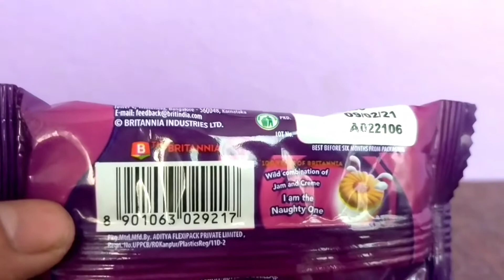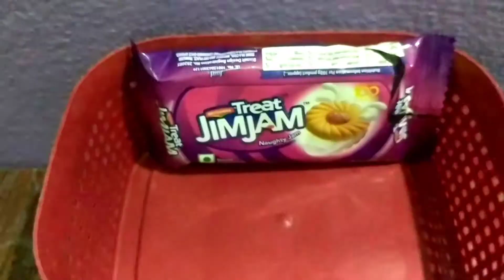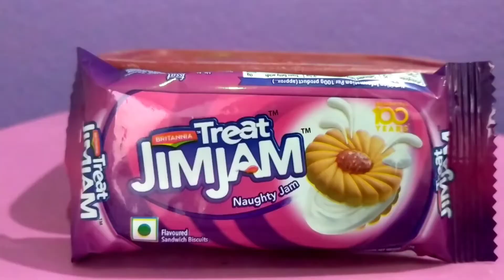Treat Jimjam to yourself. | Britannia Biscuit | cream cookies | Review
Hello dosto m laya hu aapke liye ek or video isme hum karenge JimJam Biscuit powered by Britannia.
Jam biscuit goes to test level.
video ko pura dekhiye, baaki baate comment m.

shoot by :-  Google Pixel XL (Very Silver, 128 GB)